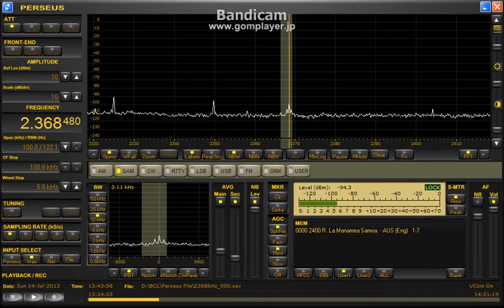Radio Le Manamea Samoa 2368.48kHz (14 Jul 2013 1342UTC)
Sorry. No ID. Check the same streaming audio.
Radio LMSのストリーミングとパラでした。7/14にR.Symban再開との情報上がってますが深層は如何に･･･

14 Jul 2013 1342UTC (2242JST)
QTH : Hokkaido Japan
ANT : Φ100cm Single Loop with BCL-LOOP9.0
RX : Perseus